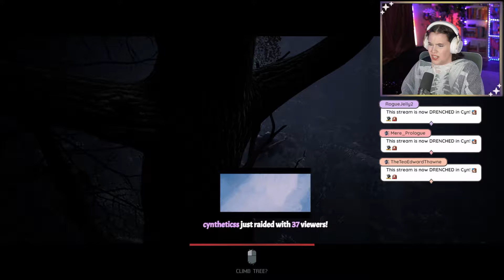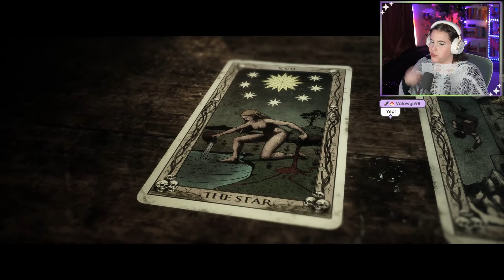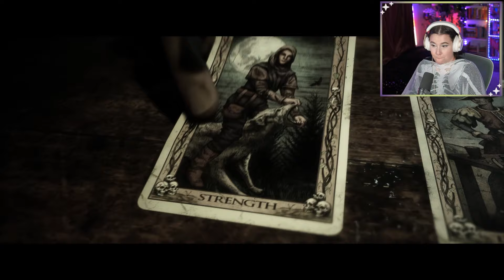*stress eats popcorn* | THE QUARRY | First Playthrough | Pt 2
First time playing The Quarry!